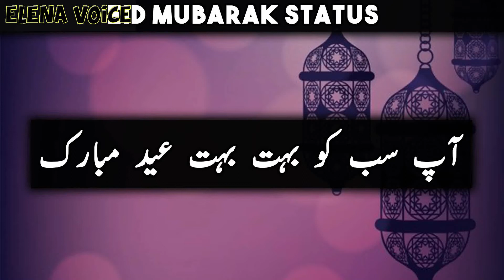Eid Mubarak Status 2022 II Eid Ul Fitar Status II Eid WhatsApp Status II Elena Voice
Hello VIEWERS,
Watch this Eid Mubarak Status 2022 . Happy Eid Mubarak to all .
Keep Supporting ( Elena Voice ) by sharing this video with your loved ones on social media.